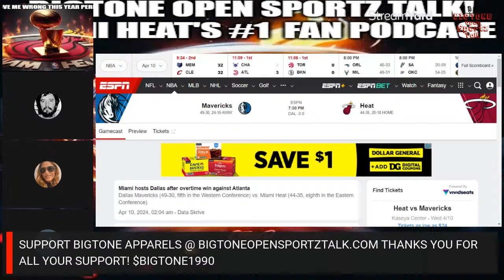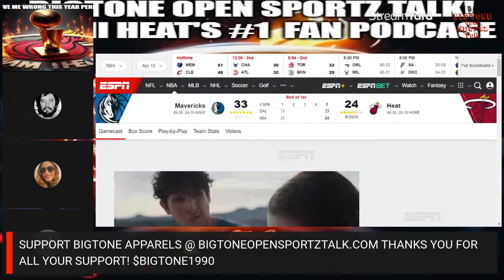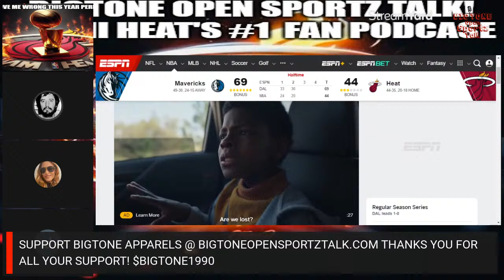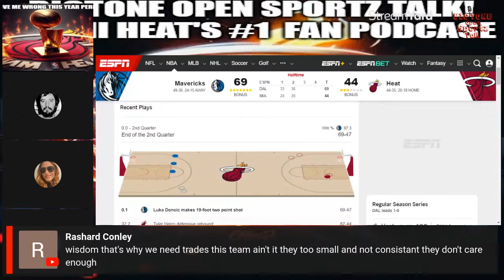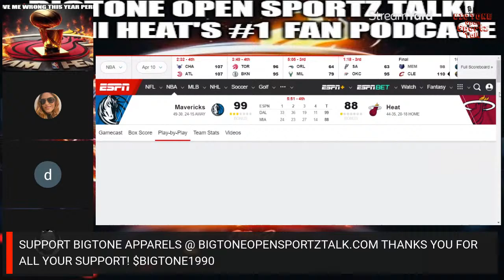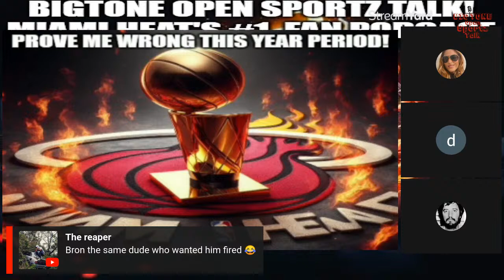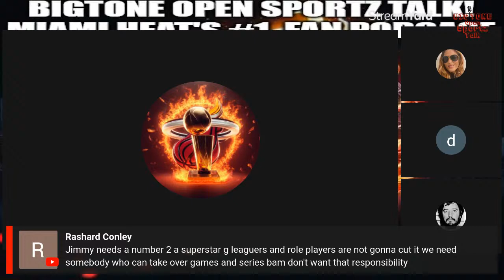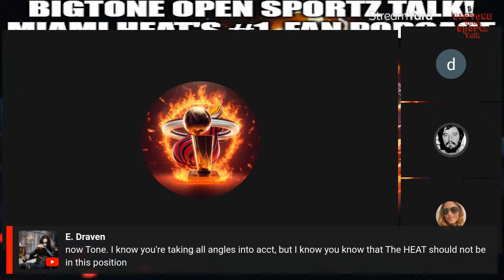BREAKING! HEAT/MAVS PLAY BY PLAY GAME TONIGHT HOSTED BY WISDOM WARRIOR/BIGTONE LUCYM DMASTERS!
Welcome to BigTone Open Sportz Talk! Although this is a Miami Heat based sports Channel, all teams all fans are welcome to discussion what's happening around the NBA and the league today. So grab a seat and join me in some Open Sportz Talk.

FOR ANY APPARELS  SHIRTS HATS GO TO MY WEBSITE @